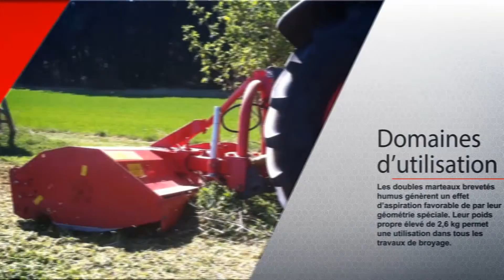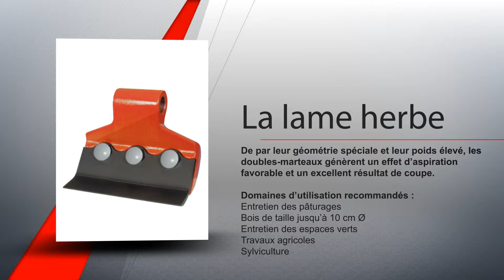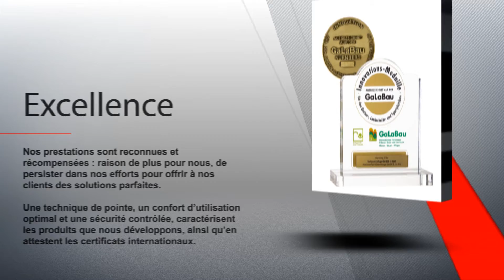Doubles marteaux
En raison de leur géométrie spéciale et de leur poids important, les doubles marteaux génèrent un effet d’aspiration favorable ainsi qu’un excellent résultat de coupe. Une lame herbe ou une lame bois peut être vissée au choix sur le porte-marteau. L’utilisation des lames interchangeables est très économique.